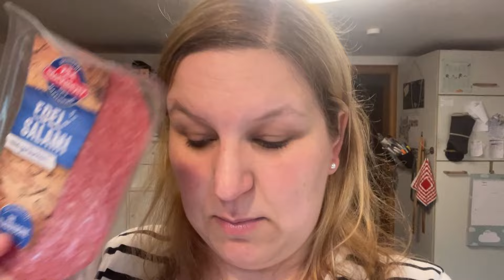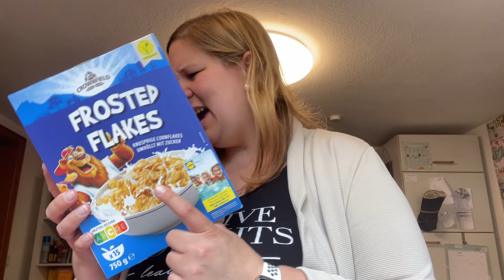FOOD HAUL | Netto + LIDL | Heute wird's wild! | Schumsmaus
Heute gibt es einen Food Haul  für Euch :)

Eure Schumsmaus ❤️

Ersatzbuchstaben Lichtbox